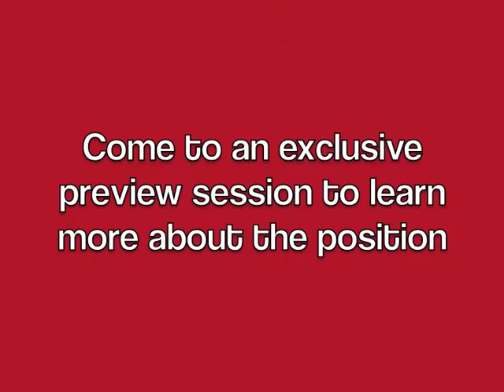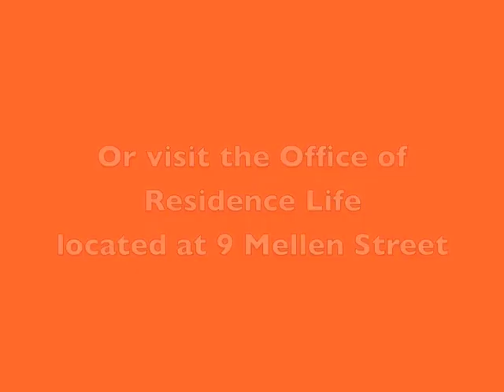CA Recruitment 2010